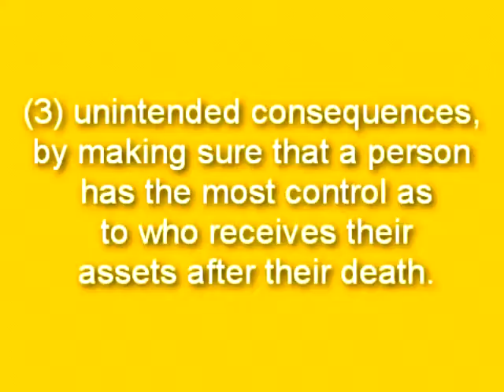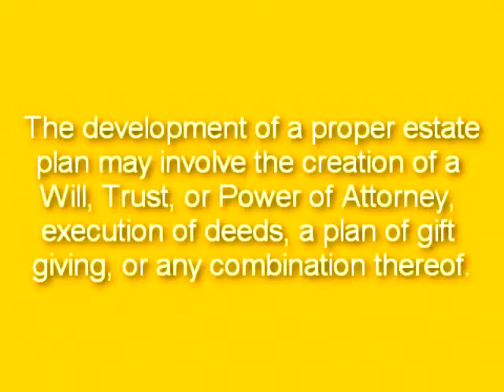Living Trust Los Angeles - Jeter Probate - Living Trusts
Living Trust Los Angeles - Call for Free Consultation on Living Trusts in Los Angeles, Revocable and Irrevocable Living Trusts, Estate Planning, Wills, Trusts, Los Angeles, California